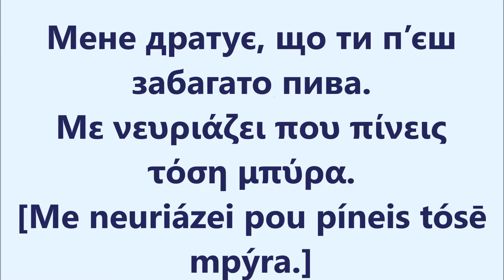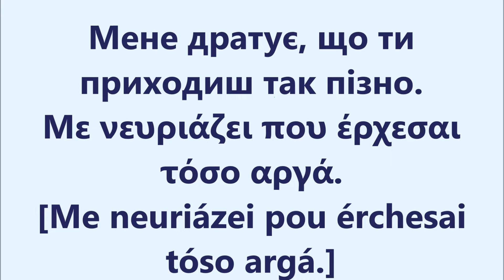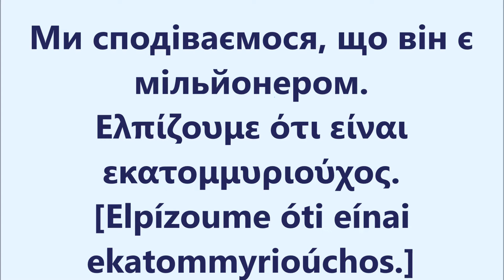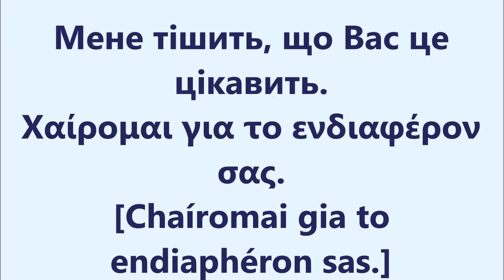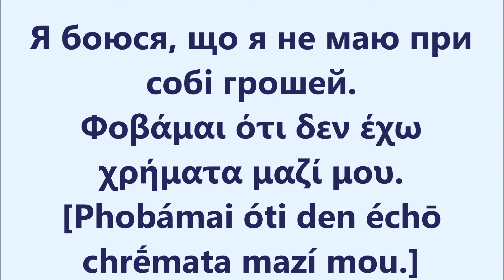Грецька мова: Урок 92 - Складнопідрядні речення із що 2